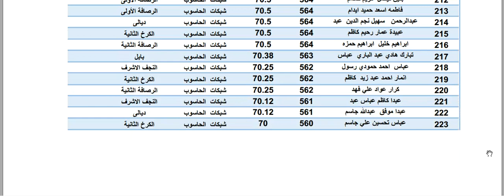الطلبة الحاصلين على المعدلات العالية الثالث المهني الحاسوب اختصاص شبكات الحاسوب 2023